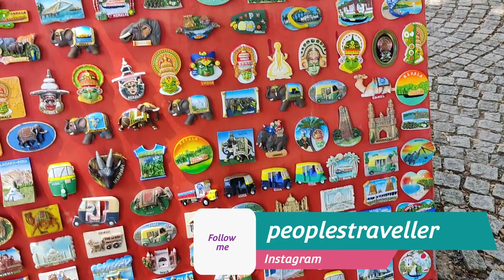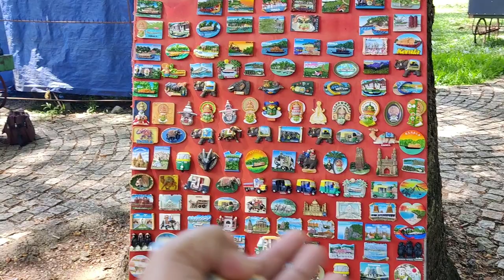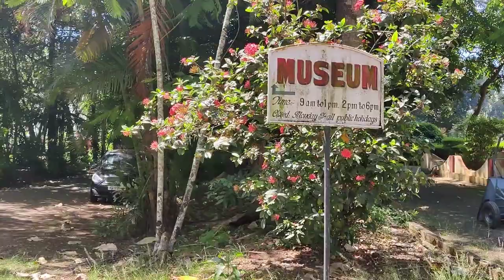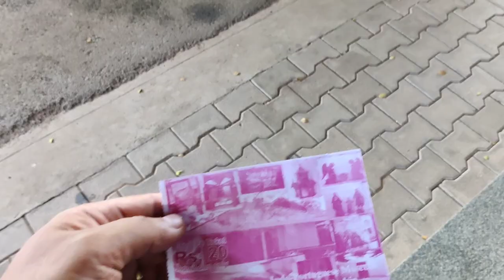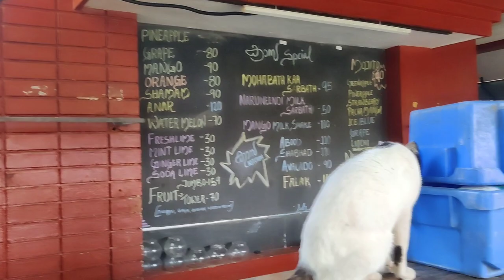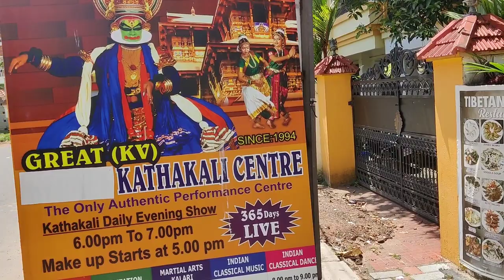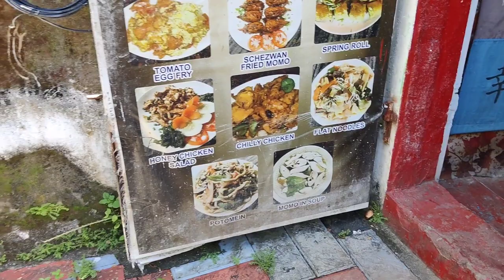The Best of Kochi: Culture, Cuisine, and History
Kochi Series - "Embark on a journey of discovery with me as we explore the charming streets, vibrant culture, and rich history of Kochi. In this episodic series, I take you on a tour of this beautiful Indian city, showcasing its many attractions and hidden gems. From the local cuisine to the colorful architecture, each episode offers a unique glimpse into the heart of Kochi. Join me as I explore this fascinating city one episode at a time and discover the magic of Kochi for yourself."

Episode 3 - In this vlog, join me as I explore the beautiful city of Kochi! I take you on a tour of the Indo-Portuguese Museum, where I discover the rich history of the colonial past. I also visit some bustling markets in search of unique souvenirs and gifts.

While exploring the city, I stumbled upon a hidden gem - a pizza place with a wood-fired oven! Although I didn't try their pizza, I highly recommend this place for any pizza lover. I also searched for the famous Kathakali dancer of the area and learned more about this mesmerizing art form.

If you're looking for travel inspiration or want to learn more about Kochi, this vlog is perfect for you. Come along on this journey with me and explore the sights and sounds of this fascinating city!

St. Francis CSI Church